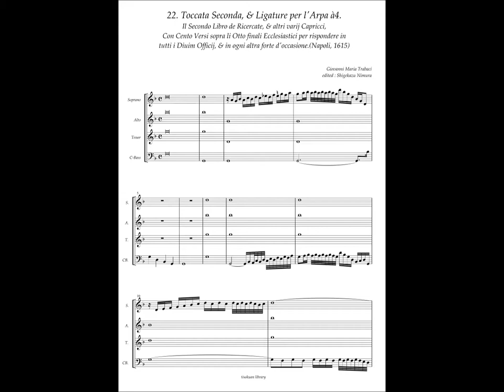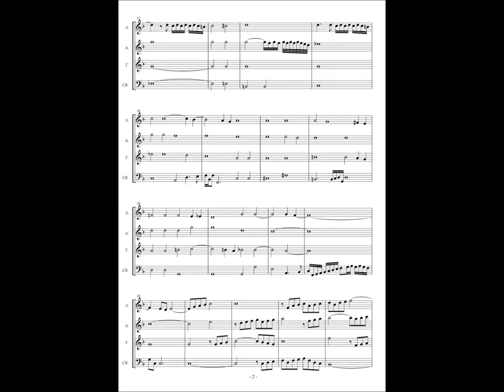Giovanni Maria Trabaci, Ricercate etc Libro 2 No.22 Toccata Seconda, & Ligature per l'Arpa à4.